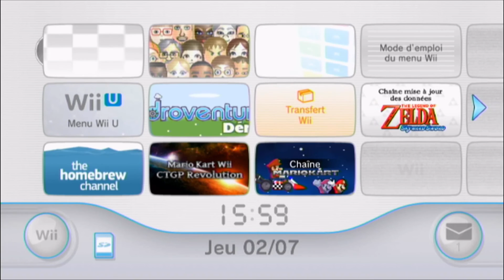MKW/CTGP : Duel : Alamos VS LuckyDelta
On se retrouve pour une nouvelle vidéo sur Mario Kart wii ! Cette fois ci, c'était un duel contre luckydelta sur les CTGP :D On s'est bien amusé^^ Je suis désolé, le call est un petit peu décalé par rapport à la vidéo mais je pense que ça reste potable.

Bon Visionnage !